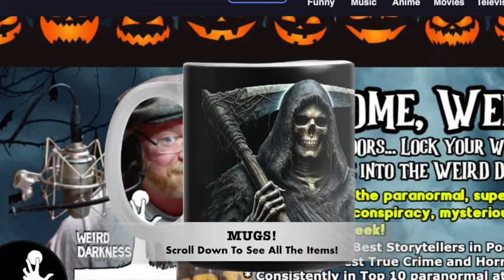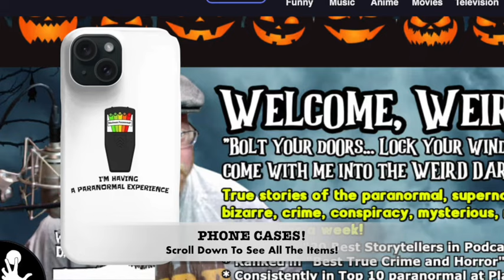"MURDERER MICHAEL CLEARY: A Terrifying True Story of Murder and the Paranormal!"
IN THIS EPISODE: In 1895 a law-abiding Irish man killed his wife in front of their family and friends because he believed she had been replaced with a supernatural creature. Michael Cleary believed in changelings—and his belief had horrifying results for their small community. It’s a chapter from the book, “Murderous Minds, Volume 4” by Ryan Becker and Kelly Gaines